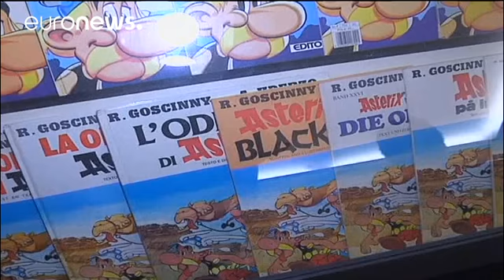نسخة قديمة ل"أستريكس" تباع بسعر قياسي في مزاد علني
لم يكن منظمو المزاد العلني الذي أقيم في مدينة درو الفرنسية يتوقعون أن تحصد نسخة قديمة لأحد أعداد سلسة "أستريكس" للرسوم الكرتونية أكثر من 200 ألف يورو.

إلا أن السعر الذي بيعت به النسخة التي تعود إلى العام 1965 كانت مفاجأة للجميع إذ تخطت المليون وال400 ألف يورو، أي 7 أضعاف القيمة المقدرة لها.

La gouache originale d'Uderzo pour l'album du Tour de Gaule d'Asterix estimée à 180K€ chez Drouot alexandre VARGA (@varga_alexandre) October 11, 2017